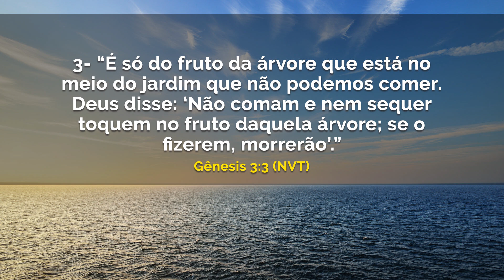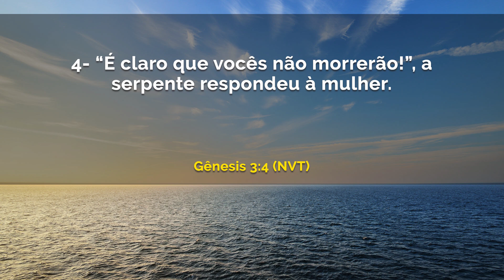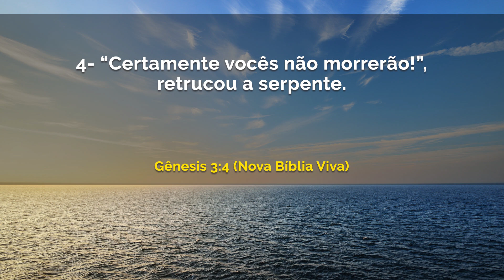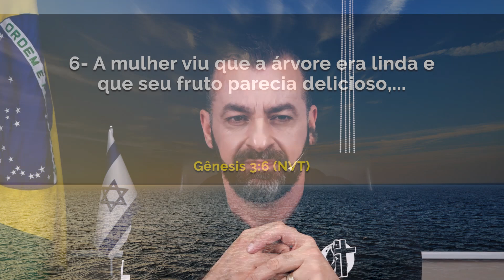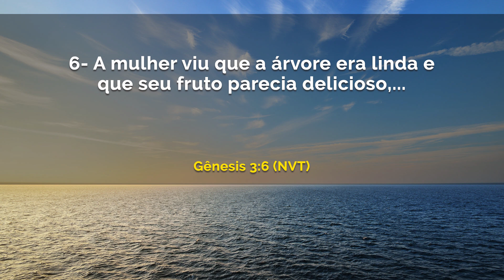Parece delicioso |Maurílio Ribeiro TER 12.11.19